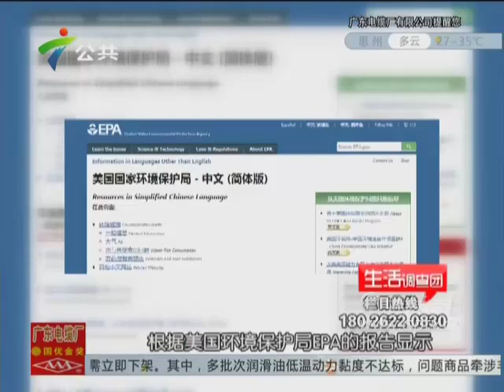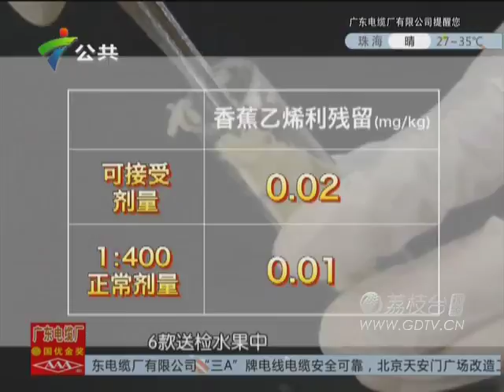20150819水果催熟剂导致儿童性早熟